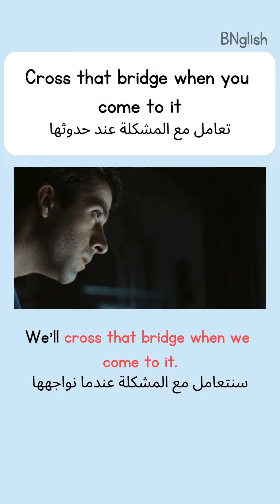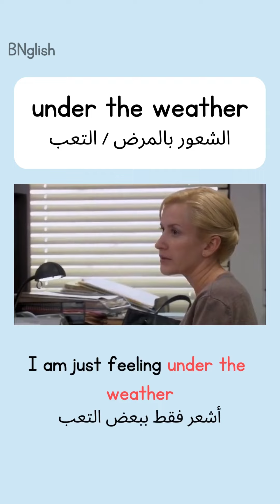English idioms for daily use - تعلم اللغة الانجليزية